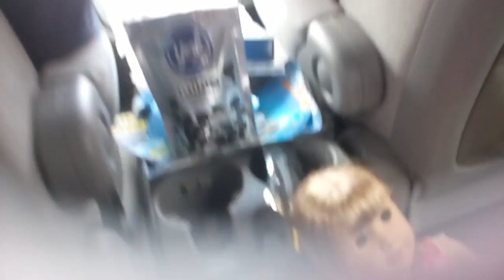The Bus Trip [episode 2]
Hello Everyone 😀 EPISODE 2 IS OUT!Enjoy The Video My Lovely Doll Lovers!What Is You're Hobby?And What Do You Complain The Most About?Episode 3 Will Be Out Today As Well.😉 Keeping My Schedule!!!😇